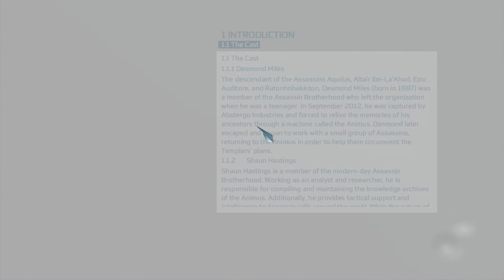ASSASSIN'S CREED 3 REMASTERED: Welcome To Boston | Gameplay And Walkthrough | Part #3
Assassin's Creed 3 Remastered delivers more than just a resolution boost. Visual and performance upgrades plus gameplay improvements. ... In terms of the visual upgrades, yes, there is a resolution improvement, but unlike the Ezio Collection, that's not the end of the story.